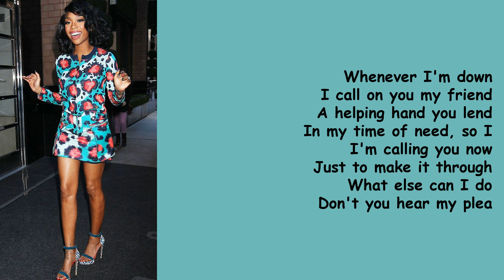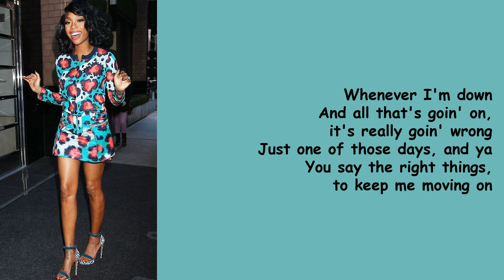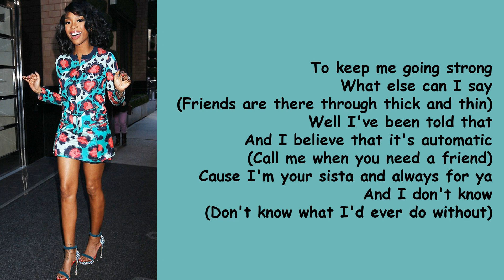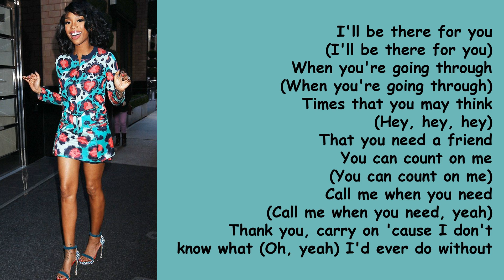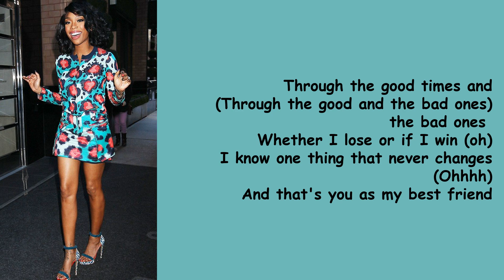Best Friend by Brandy (Lyrics)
Best Friend is a single on the album, Brandy.